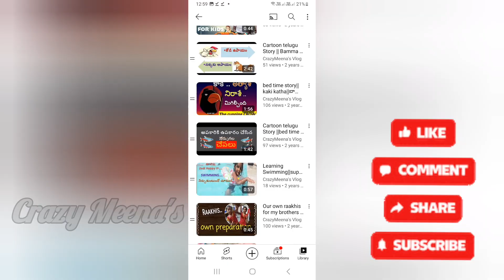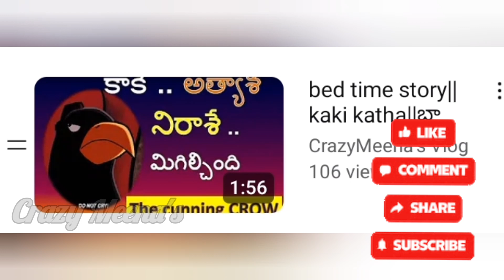Telugu Stories - తెలుగు కథలు - Fox and Squirrel Story - Moral Stories